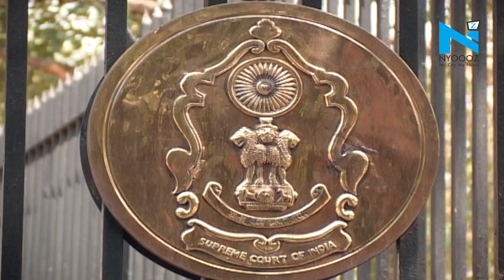CJI Gogoi opts out of selection committee on CBI Chief Alok Verma case